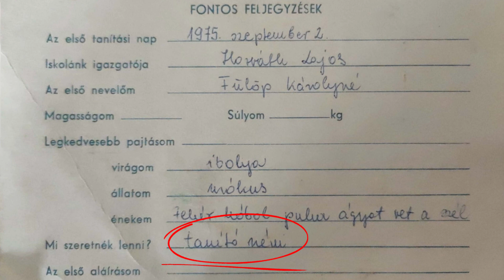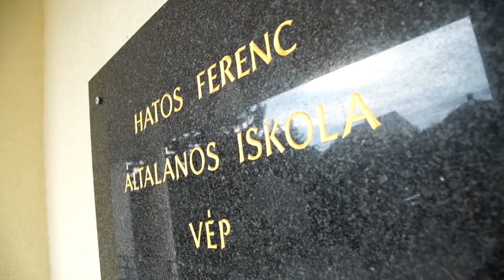Neteducatio.hu -Pusztai Krisztina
Büszkén mutatjuk be a közönségszavazásra bejutott sikeres kollégákat! Szavazás a FB oldalunkon!

A szakmai és a közönségdíj átadása is a MODERN PEDAGÓGUS KONFERENC